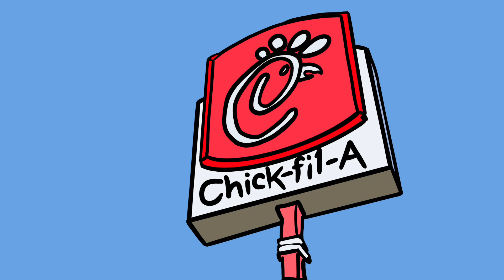Chick-fil-A "Poor Choice Of Words"